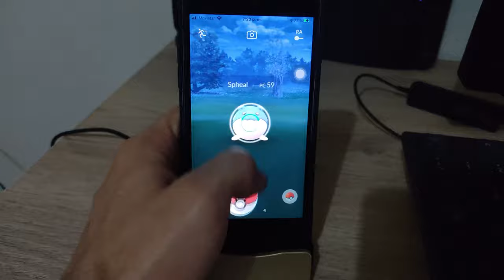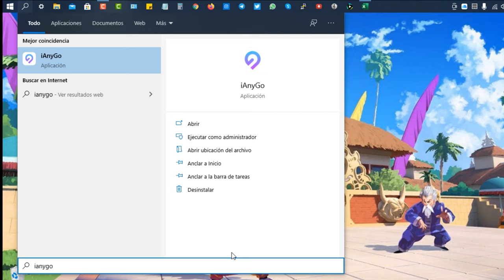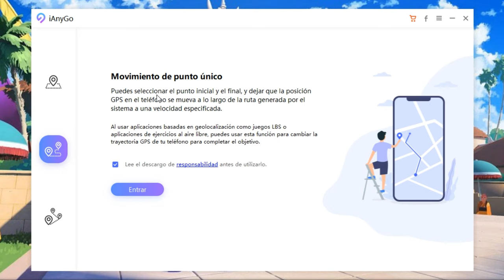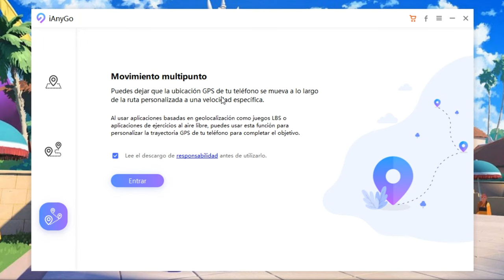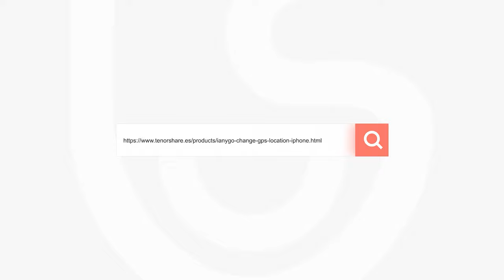Cómo jugar Pokémon GO en PC 2021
¿Quieres jugar Pokémon GO en PC y también sin salir de casa? Leer más

》CAPÍTULOS《  00:00

1. Abre iAnyGo y puedes ver sus 3 funciones  01:15
2. En este caso elegimos "Movimiento multipunto"  02:45
3. Conecta tu dispositivo a la computadora  03:07
4. Selecciona varios puntos para personalizar una ruta  03:55
5. Configura la velocidad para mover en el mapa  04:45
6. Haz clic en el botón Empezar a moverte  05:35
¡Hecho! Ya puedes capturar pokemons en PC y sin moverse.

⚠Aviso importante
1. Proporcionar ayuda al usuario cambiar las ubicaciones GPS en sus dispositivos iOS.
2. Proteger su ubicación GPS real de ser rastreado por los demás.

1. Por favor, utilice el producto dentro del ámbito permitido por la ley de su país/región.
2. Los usuarios asumirán todas las responsabilidades legales si el uso de este producto viola las leyes de su país/región.
3. El usuario asumirá toda la responsabilidad si utiliza el producto para jugar al Juego Basado en la Localización y la cuenta del juego es prohibida. (Juego basado en la localización como Pokémon Go, Harry Potter Wizard Unite, The Walking Dead Our Word y Jurassic World Alive extra)
4. Antes de descargar, instalar, registrar o utilizar este producto, consulte a su propio asesor legal sobre la legalidad de la forma en que pretende utilizar este producto para evitar cualquier responsabilidad legal.